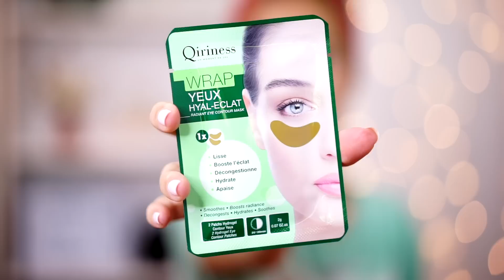NIE WIEDER AUGENRINGE? - Neue Beauty-Produkte im LIVE TEST | Snukieful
Heute habe ich Produkte ausprobiert, die ich zugeschickt bzw. auf Events geschenkt bekommen habe. Alle Produkte habe ich noch nie zuvor ausgiebig getestet und gebe euch live und ehrliche meine Meinung dazu wieder.

Wer von euch hat auch schon mal einen SILIKON BLENDER für Make-up verwendet? Und seht ihr einen Vorher-Nachher-Effekt bei den Pads gegen Augenringe? ... Ich nicht 😂

➤ BELIEBTE VIDEOS

➤ NOCH MEHR SNUKIEFUL

⪧ TShirt: Zara (aktuell erhältlich)

➤ MUSIK by

➤ EQUIPMENT
Kamera: Canon EOS D70
Objektiv: Sigma 17-50mm

xxx Marie